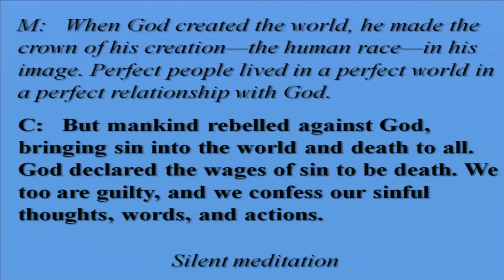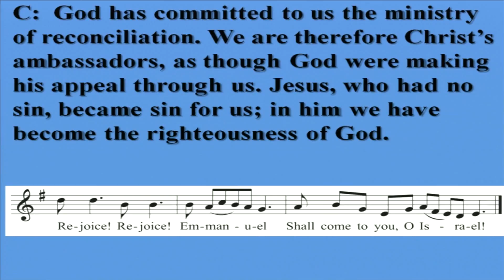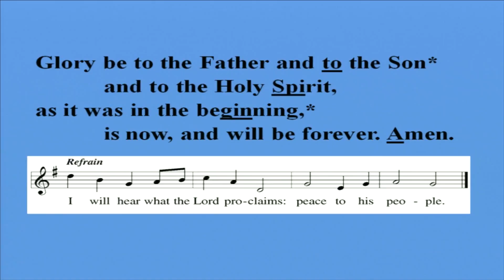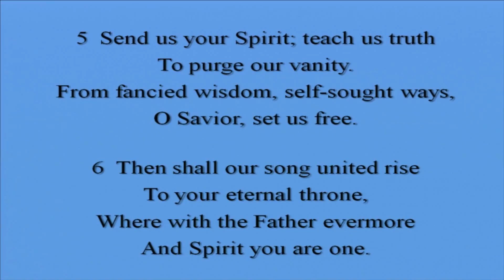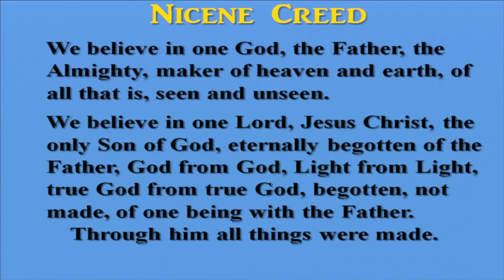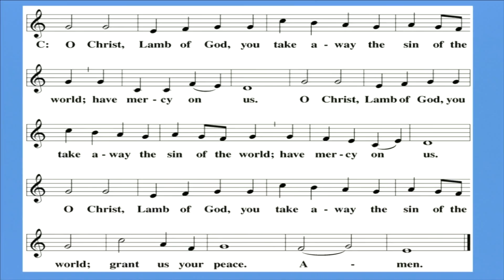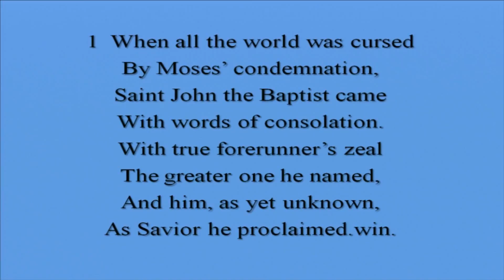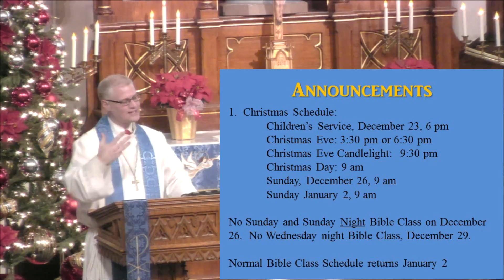December 19, 2021 -- Advent 4 -- Heavenly Christmas Vision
Fort Atkinson, Wisconsin